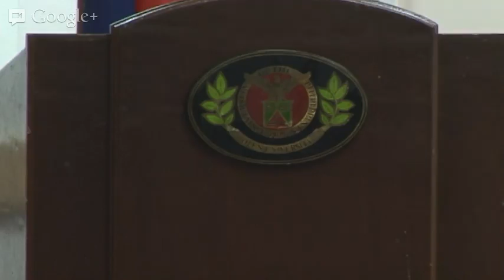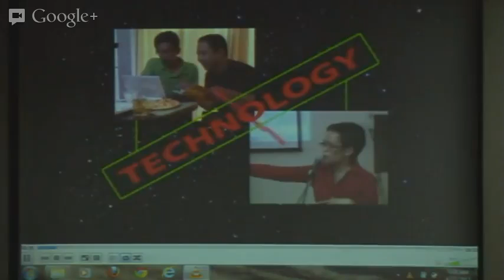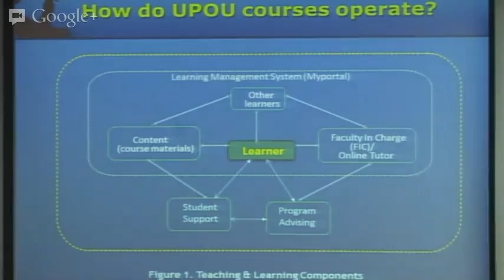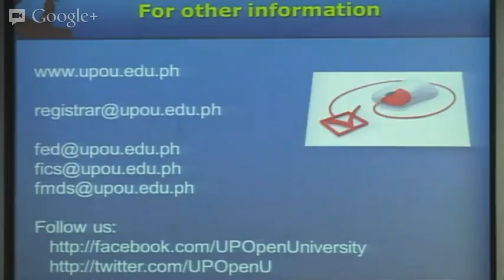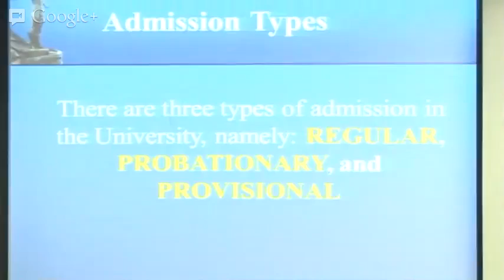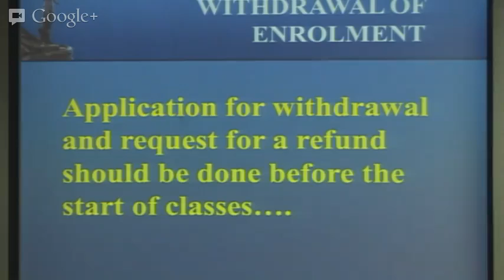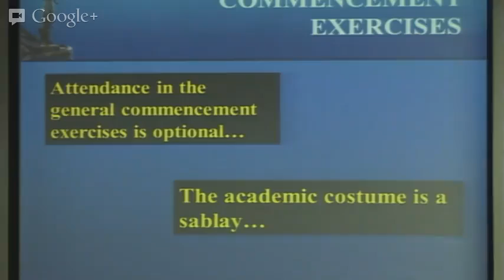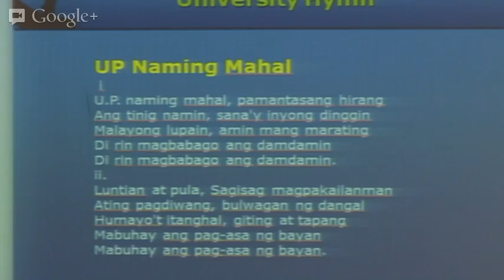UPOU Orientation Program